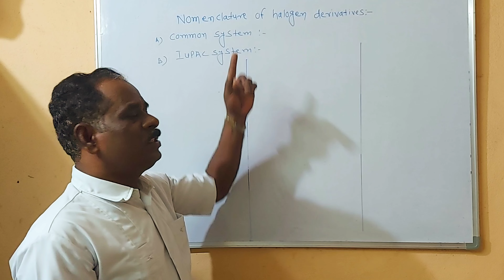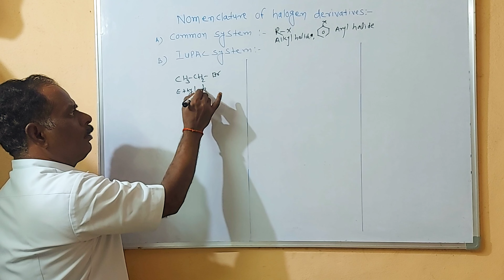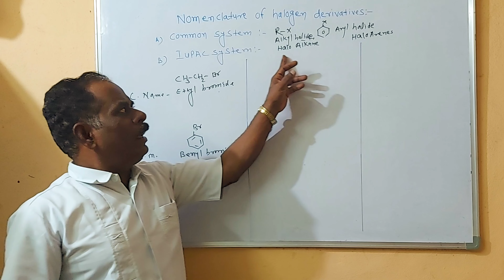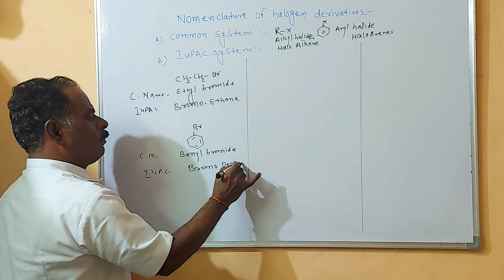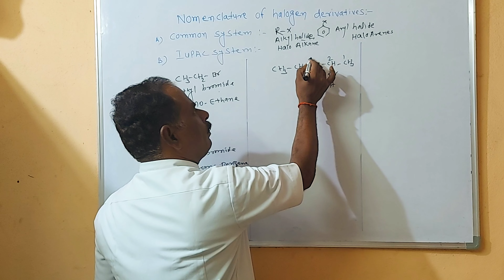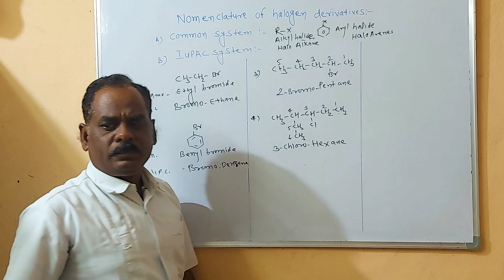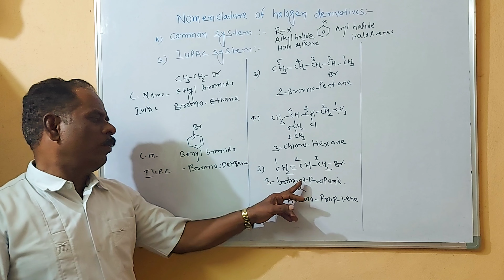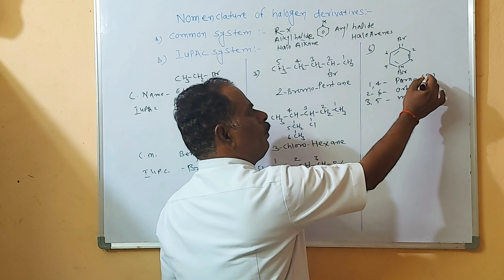Nomenclature Of Halogen Derivatives | Class 12 th|State board | CBSE borad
Nomenclatrue of halogen derivatives :-
1) Common systems :_ The common name of alkyl halides are derived by writing the name of alkyl groyp,then add the word halide. For ex. ethyl bromide. isobutyl chloride,isopropy bromide,etc.
* The common name of aryl halide are drived by writiing the name of aryl group then add the word halide .For dihalogen derivatives of aryl halides prefix o-, m-, p-are used in the common name. For ex.Benzyl iodide , m-dichlorobenzene etc.
2)IUPAC system  :-  Rules for IUPAC system of nomenclature are as follows :-
 1) First select the longest chain of carbon atom containing halogen atom and write its parent name (root name ).
2) Give the numbering to the selected chain in such a way the halogen carbon atom indicated by lowest number (lowest locant ).
3) The compound is named as haloalkane,because halogen atom are considered as prefixes and are named as cholor, bromo, iodo etc.
4) Position of alkyl or side chain if present indicated by proper number and their name are written in alphabetical order . For ex. 2-brom-3 methyl butane.
5) Aryl halides are named as haloarenes.For ex. iodo benzene.
6) In IUPAC system  for the -o ,-m,-p position the numerals 2,6 (-o) ;3,5 (-m) ;1,4 (-p) respectively are used. For ex.  1,3 dichlorobenzene.
                               HOME WORK
Q,1) Write the structure of following compounds .
   a) 1-chloro-2,2-dimethyl propane b) 3- bromo propene c) iodo benzen
     d) 2-bromo-3-ethyl -2-methyl hexane